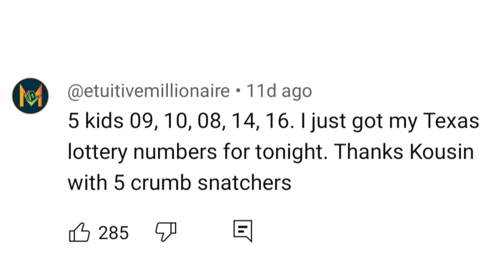has live conversation with Samuel L. Jackson!